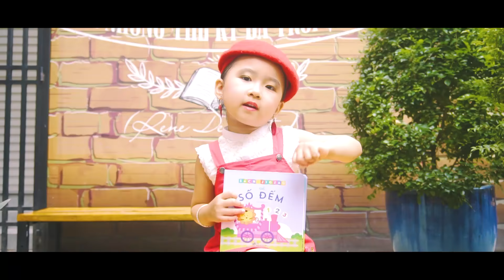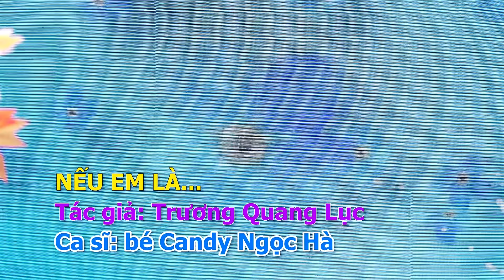Quả Gì Mà Chua Chua Thế, Tập Đếm - Nhạc Thiếu Nhi Vui Nhộn - Bé Candy Ngọc Hà